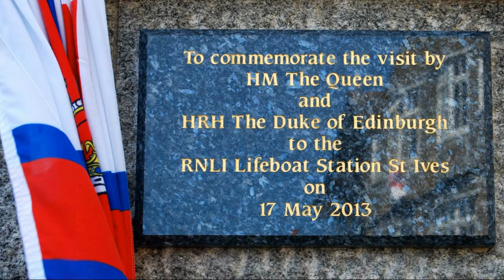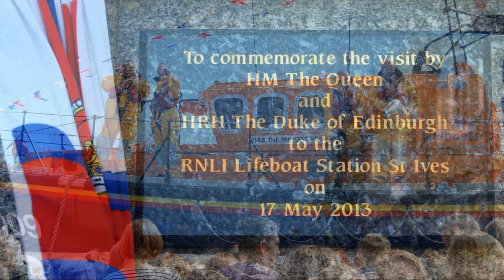A surprise ROYAL VISIT to St. Ives May 2013 .. QUEEN ELIZABETH and PRINCE PHILLIP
As you all probably know, Our Queen sadly passed away today We still can't quite believe it RIP Your Majesty ...
The Queen and Prince Phillip paid a surprise visit to St. Ives in May 2013 ... to open the new Lifeboat Station ... It was all a big secret, nobody knew they were coming, until it was announced about 1 hour beforehand ... We were very lucky to be standing in the right place and we had a great view of them, walking and chatting to the crowd ... The Queen looked beautiful, very happy and relaxed ... I'm sure she really enjoyed herself ...
I thought you might like to see :) x
All stills, as I didn't video at that time ..